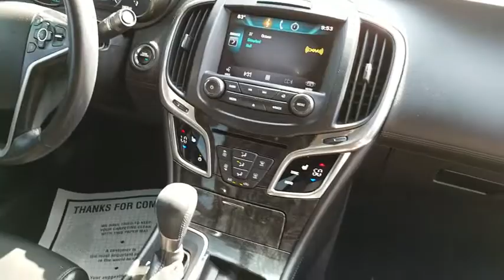2015 Buick LaCrosse Inland Empire, Redlands, Yucaipa, San Bernardino, Highland, CA 17047A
2015 Buick LaCrosse

301 E. Redlands Blvd